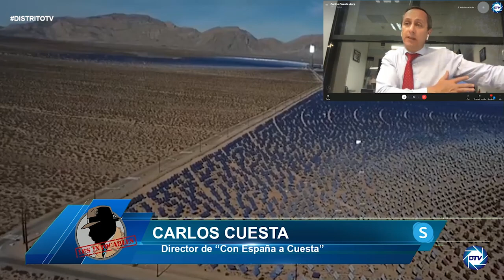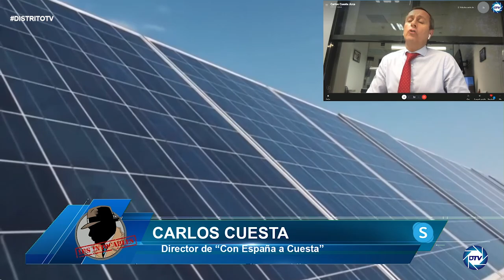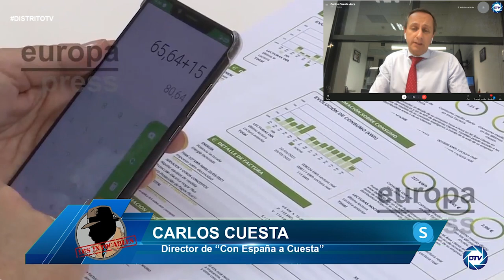💥ESPAÑA al BORDE del CAOS💥: CARLOS CUESTA: La inpetitud de SÁNCHEZ provocará un apagón histórico